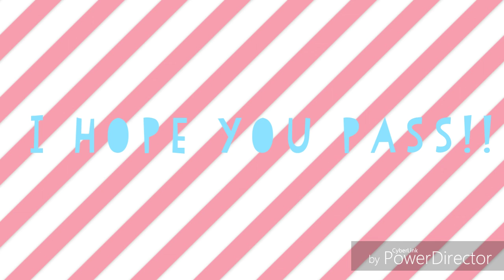A random video for your finals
Activate it by giving it a like.  If you've already had finals, then give it a like for next year.  😄🍉💕